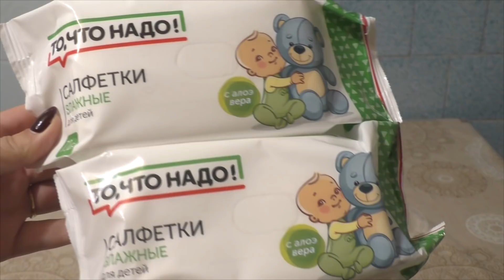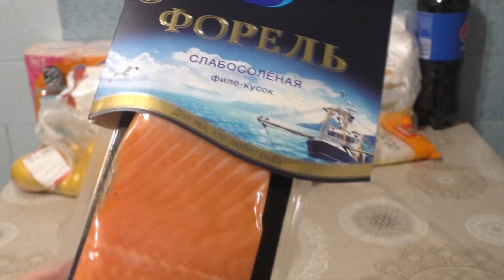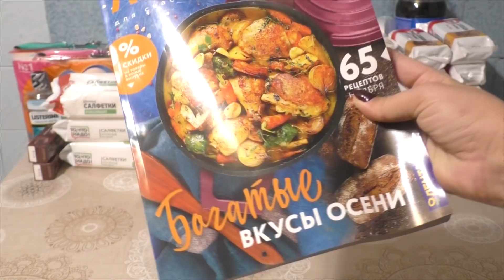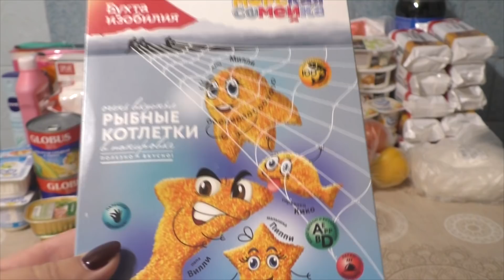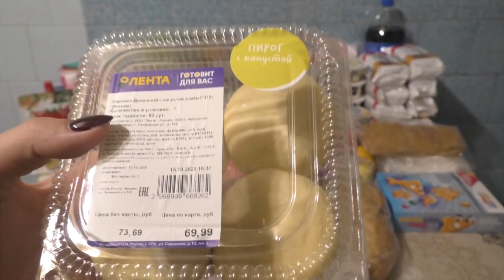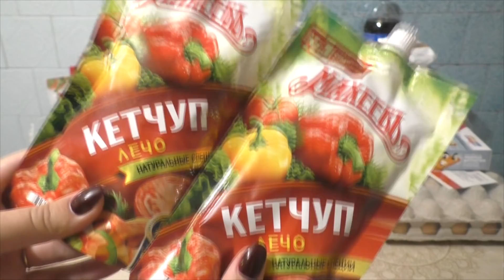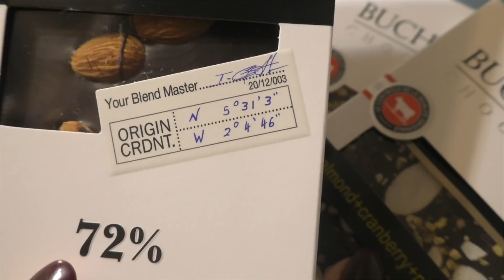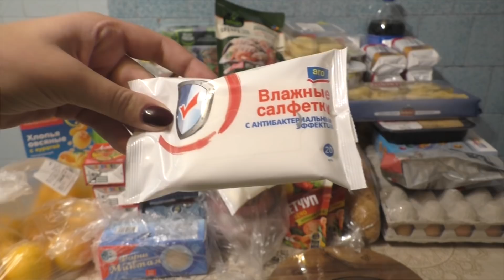ОГРОМНАЯ ПРОДУКТОВАЯ ЗАКУПКА ЛЕНТА ОКЕЙ METRO